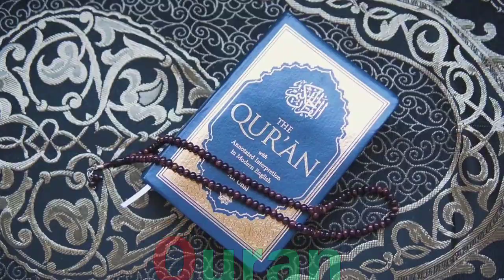a for apple b for ball c for cat d for dog, Alphabets [Phonics song] abc song, Words, abcd rhymes